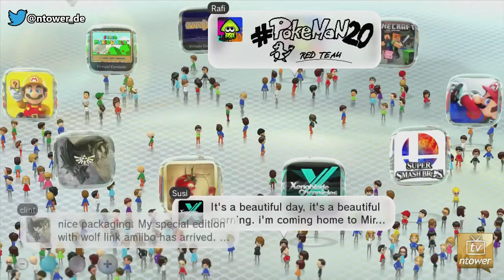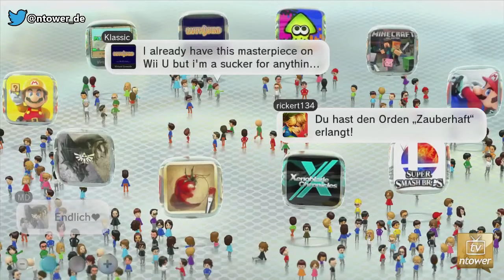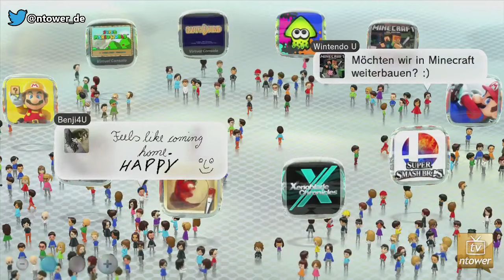Zweiter Video-Livestream zu Pokémon Tekken (Live-Mitschnitt)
Gestern hatten wir einen zweiten Video-Livestream zum kommenden Wii U-Hit Pokémon Tekken auf Twitch und ntower ausgestrahlt. In diesem Livestream haben wir euch knapp die 30 Minuten Szenen aus dem Online-Modus gezeigt und ebenfalls sehr spannende Matches ausgetragen. Da das Spiel am 18. März 2016, also morgen, herauskommen soll, werden wir natürlich schauen, ob wir solche Video-Livestreams mit Kämpfen gegen unsere Community weiterführen werden. Welche Kämpfe ich so machen musste, erfahrt ihr im Live-Mitschnitt des Video-Livestreams.